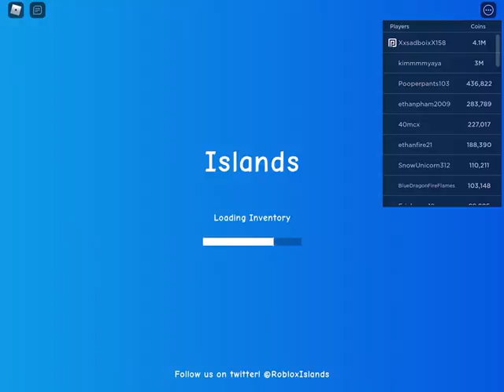Islands episode 1: Getting the RB battles badge(thanks to ItsPapaya Gamez)